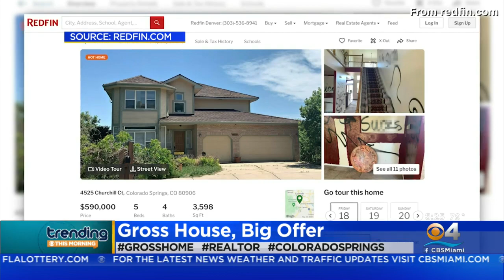Trending: House From Hell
A house for sale in Colorado Springs comes with its own challenges. Not only has it been vandalized, the odor inside is so overwhelming the realtor said you can feel it.